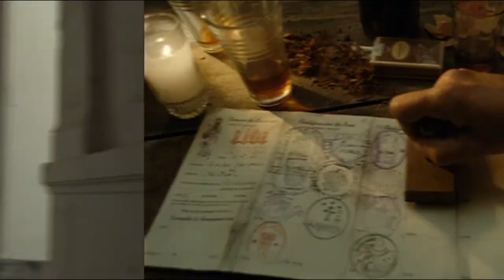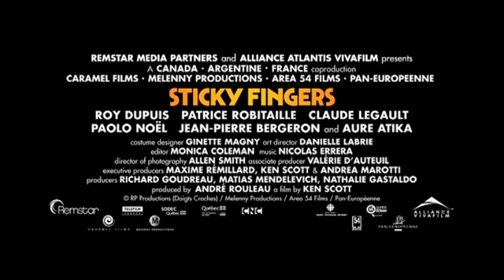Sticky Fingers (2009) ENGLISH TRAILER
The original trailer of Sticky Fingers directed by Ken Scott. Starring Roy Dupuis, Patrice Robitaille and Aure Atika.

AKA:

Les doigts croches